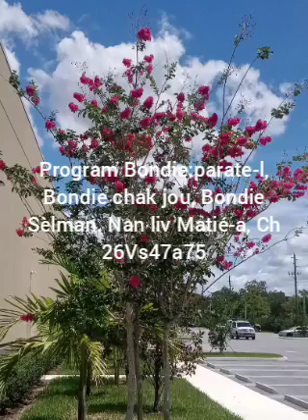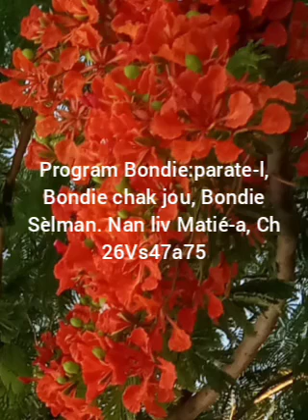Mosther senatus 9/9/2024